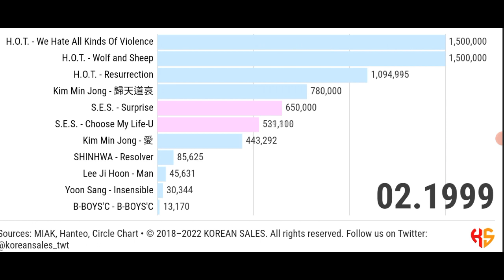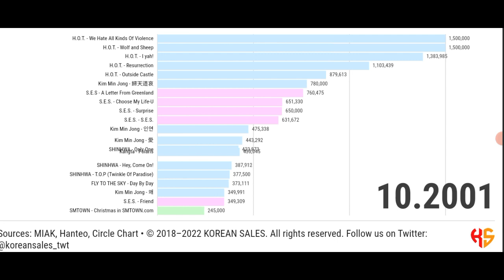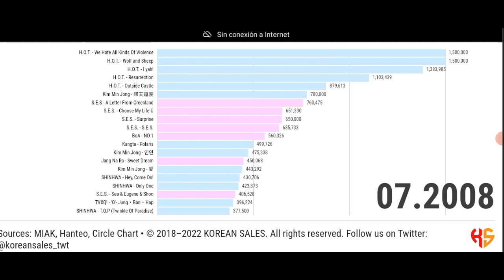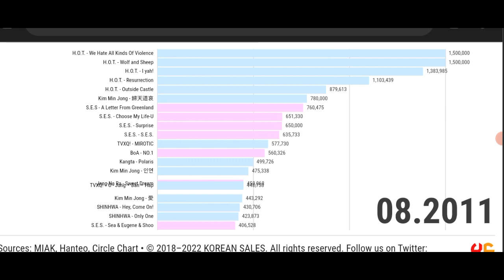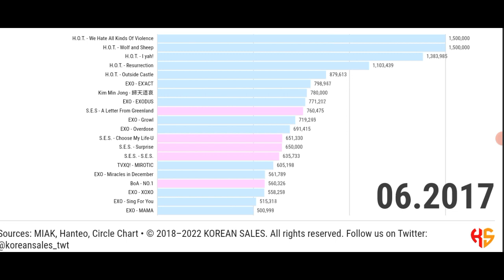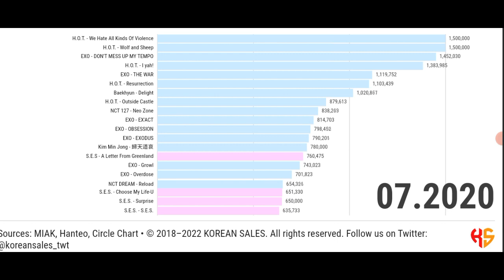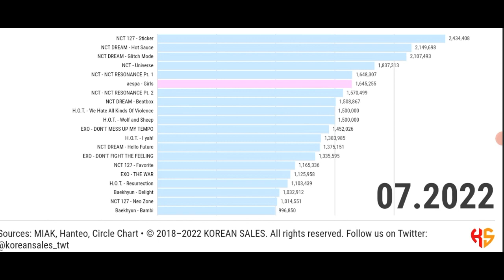BEST-SELLING ALBUMS UNDER SM ENTERTAINMENT (1996~07.2022) | KOREAN SALES